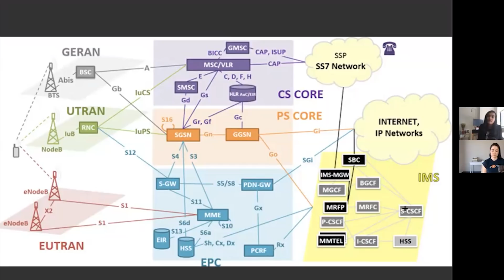Ep. 12: Major T-Mobile Outage & Talking Cloud Architecture at Scale with Uber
In this week's episode of TheInternetReport...

00:00 Welcome

00:30 Headlines: T-Mobile outage, WhatsApp glitch and Russia has decided to lift a nearly two-year ban on messenger app Telegram

2:35 Under the Hood: Deep dive into the T-Mobile outage

7:14 Expert Spotlight: Jason M. Black is the Head of Global Network Infrastructure at Uber Technologies, Inc. covering Data Center, Backbone, POP, and Cloud for the Production and Advanced Technology Group networks.

15:12 Outro: Be sure to sign up for  the July 16th State of the Internet Virtual Summit

This is the Internet Report, where we uncover what’s working and what’s breaking on the Internet—and why. On this week’s episode, we cover a widespread T-Mobile outage that took down its cellular network for several hours and elicited a rare condemnation from the FCC. The culprit, according to the carrier, was a fiber cut—highlighting the need for redundancy and resiliency in the nation’s cellular networks. We also cover an issue with What’s App’s privacy settings that sent users scrambling to Twitter, as well as a recent move by Russia to “un-ban” the messenger app, Telegram.